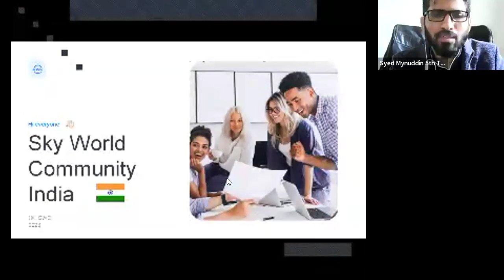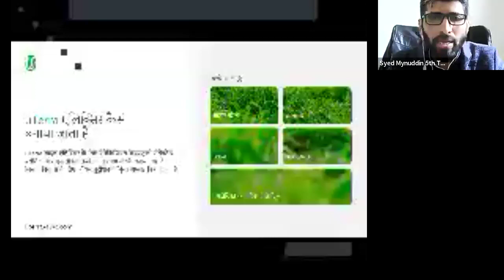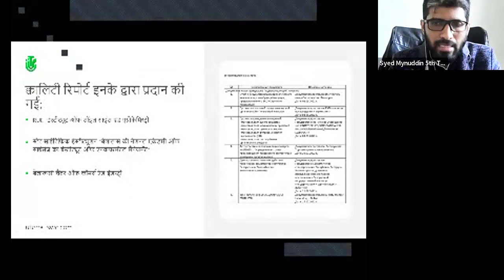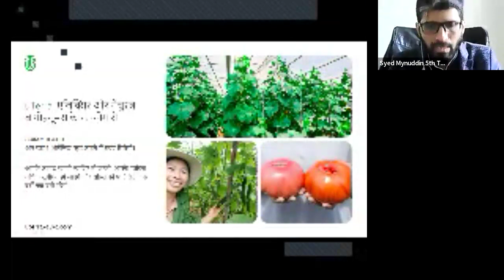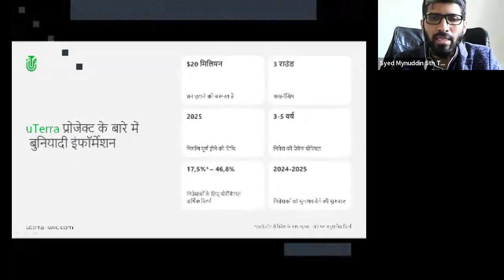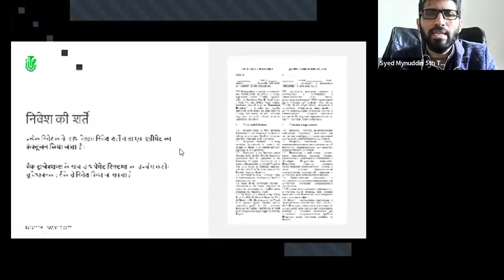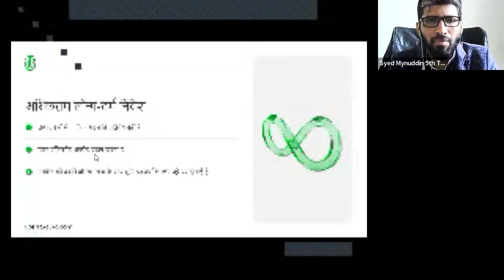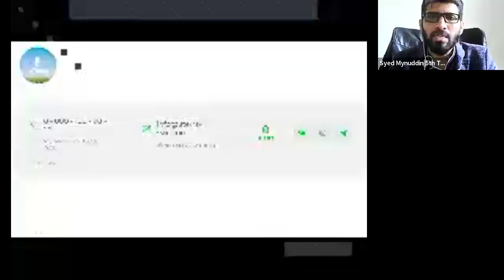7.05.2024, 18:00 МСК (8:30 PM India) Syed Mynuddin, "uTerra"